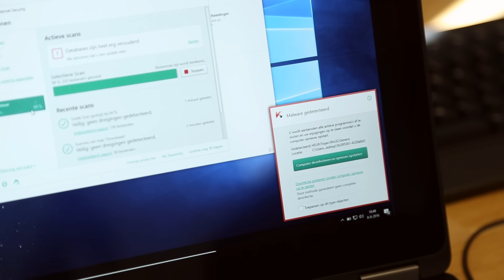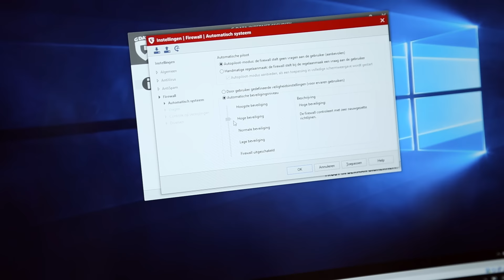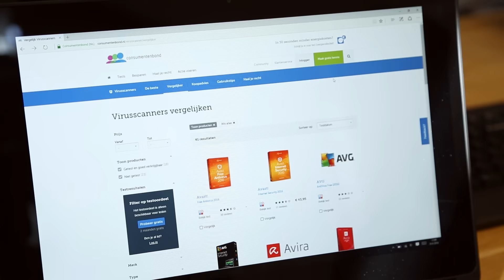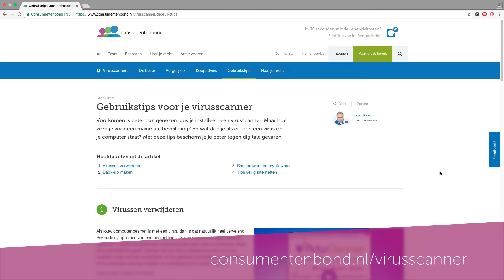Virusscanners - Kooptips (Consumentenbond)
Ga voor de beste virusscanners en tips om bijvoorbeeld virussen te verwijderen, naar Er zijn verschillende virusscanners, maar waar moet je opletten als je er een wilt kopen? En zijn gratis virusscanners aan te raden? Belangrijk is dat een virusscanner zo veel mogelijk kwaadaardige aanvallen kan tegenhouden of verwijderen. In deze video vertellen we je er meer over.

Koop een los testrapport voor de laatste testresultaten en bekijk welke virusscanner het beste uit onze test komt.